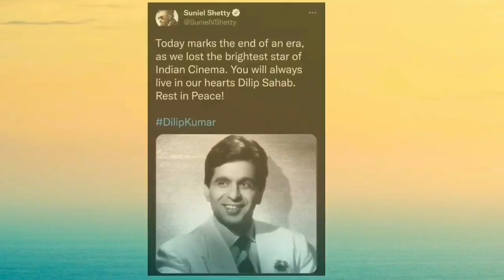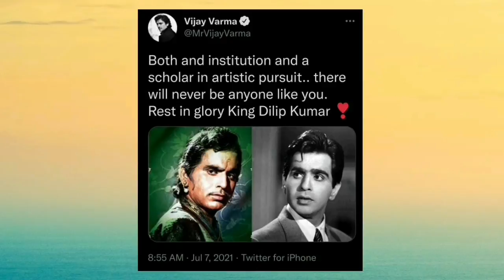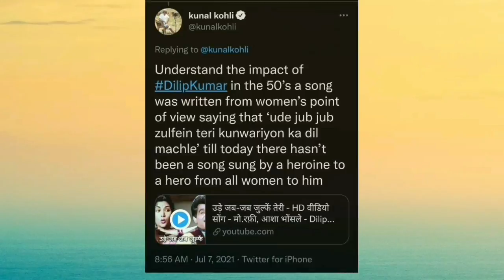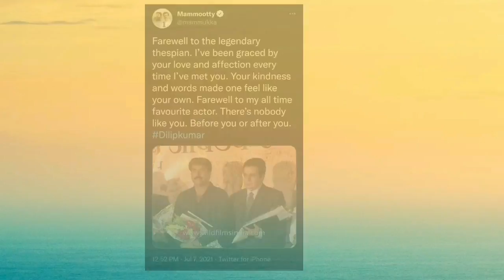Salman Khan: "Dilip Kumar Saab- The BEST ACTOR Indian cinema has ever seen"| Akshay Kumar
Check out this heart-touching video of celebrities paying tribute to the legendary actor DilipKumar Saab. Celebrities like AmitabhBachchan, AkshayKumar, Jr.NTR, Mahesh Babu, Kamal Haasan, Shahid Kapoor etc mourn the sad demise of the legend. Must watch!